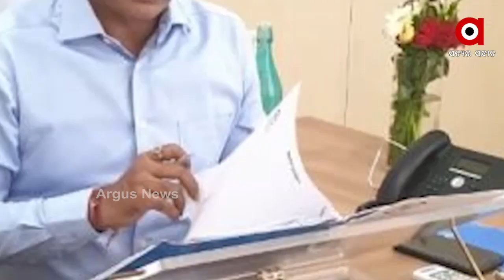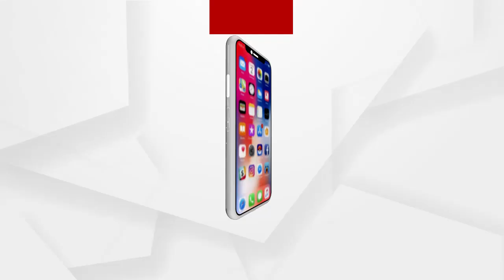ଅଭିଯୁକ୍ତ ସରୋଜର ନାର୍କୋ ଆନାଲିସିସ୍ ଟେଷ୍ଟ ପାଇଁ ଆବେଦନ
ପରୀ ହତ୍ୟା ଘଟଣାରେ ସନ୍ଦେହ ଘେରରେ ଏସ୍‌ଆଇଟି । ପଲିଗ୍ରାଫ୍ ଟେଷ୍ଟ ପରେ ଏବେ ପୁଣି ସରୋଜର ନାର୍କୋ ଆନାଲିସିସ୍ ଟେଷ୍ଟ ପାଇଁ କୋର୍ଟରେ ଆବେଦନ କରିଛି ଏସ୍‌ଆଇଟି । ମଙ୍ଗଳବାର ନୟାଗଡ଼ ପୋକ୍‌ସୋ କୋର୍ଟରେ ଏନେଇ ଶୁଣାଣି ହେବ.